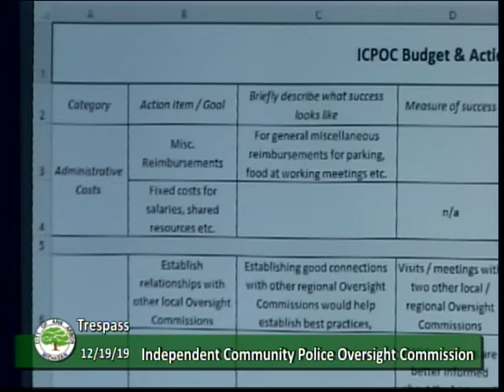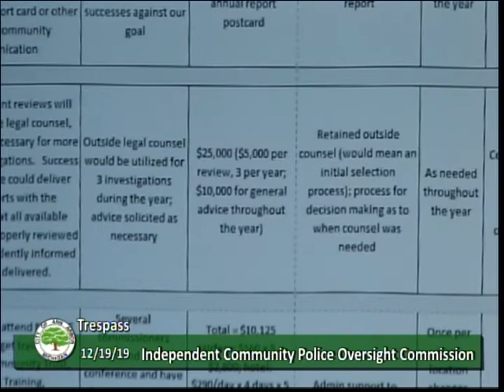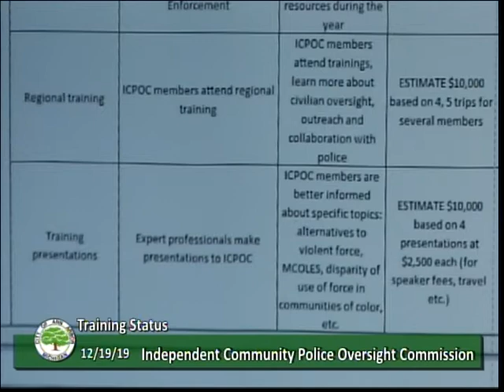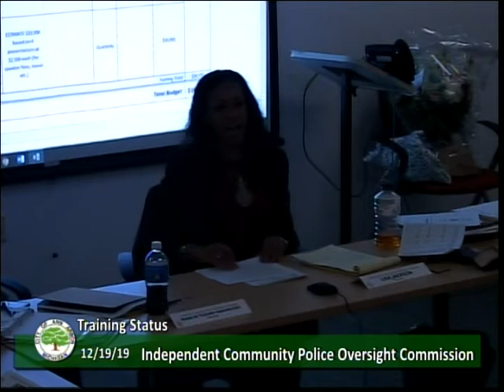Independent Community Police Oversight Commission 12-18-19